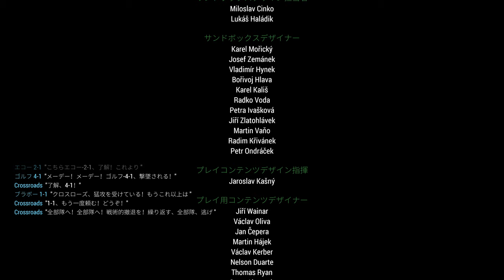【PC字幕】ARMA 3: 東からの風 キャンペーン#22 "楽園の地"【4K】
00:00:00 ルート分岐
00:01:22 A分岐: NATOと合流
00:11:04 B分岐: ジェームズを探す

OS: Windows10 64bit
CPU: Core i7-7700K 4.2GHz
RAM: 16GB
GPU: GTX1080Ti 11GB+Asetek
キャプチャボード: Monsterx u3.0r or AVerMedia Live Gamer 4K GC573
モニター: LGゲーミングモニター 27UL500-W(4K/HDR)
キーボード: K65 RAPIDFIRE Cherry MX Speed RGB COMPACT
マウス: logicool g402
ヘッドセット: Logicool G G933s無線仕様
マウスパッド: Logicool G G240t